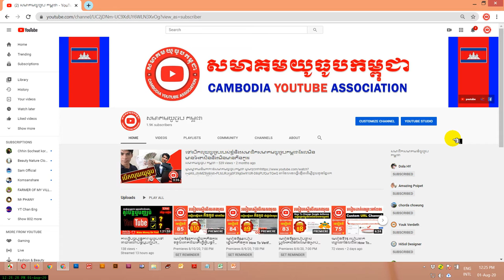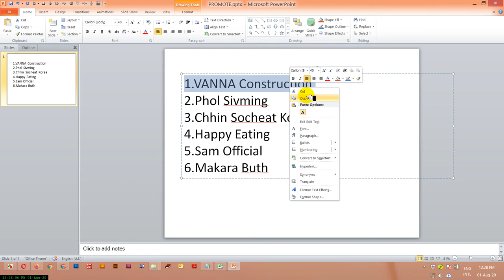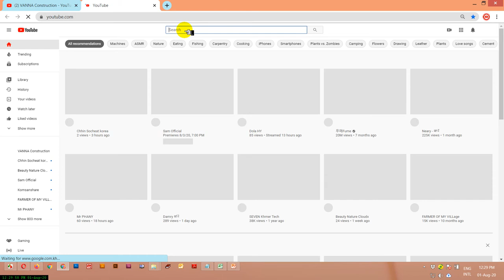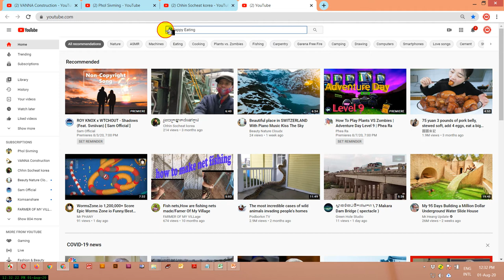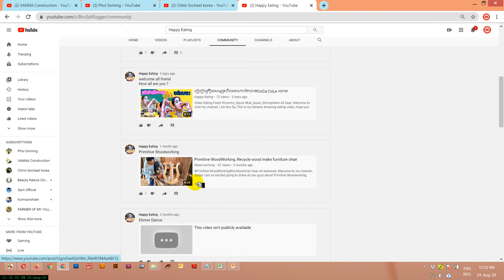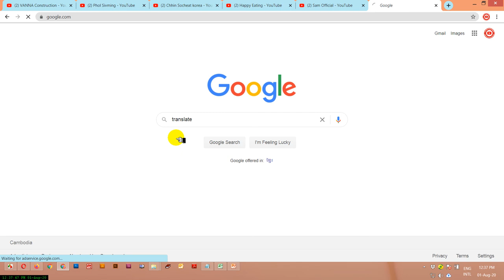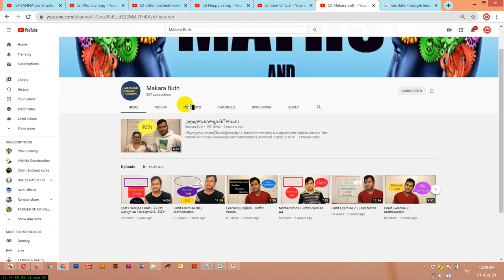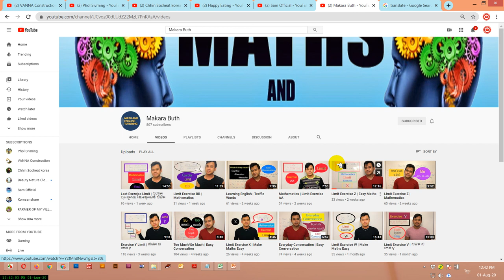ប្រម៉ូត6ឆាណែលជាខុនថេនបែបបរទេស Promote 6 Channel Free Promote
ឆានែលនេះធ្វើឡើងដើម្បីជួយកូនខ្មែររកចំណូលបន្ថែមលើវិស័យយូធូប !!!
និងជួយពន្យល់ណៃនាំអំពីគោលការណ៍និងវិធីសាស្រ្តដើម្បីជោគជ័យជាមួយយូធូប
ព្យាយាមរៀនទាំងអស់គ្នា!

ប្រើសំរាប់បង្រៀនការរកលុយជាមួយយូធូប (មេរៀនយូធូប)
ប្រើសំរាប់ប្រម៉ូតឆានែល
ប្រើសំរាប់ប្រម៉ូតឆានែល
ប្រើសំរាប់បង្រៀនយូធូបនិងការកំសាន្ត
ប្រើសំរាប់បង្រៀនផ្នែកឌីហ្សាញ

សូមអរគុណ